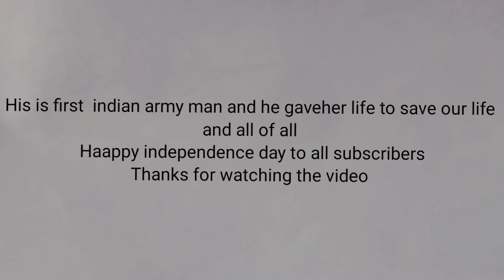Happy independence day special drawing video subhas chandra bose drawing#draw by vaishnav lucky#